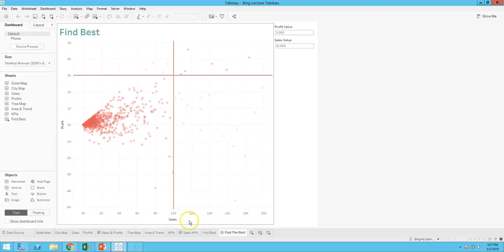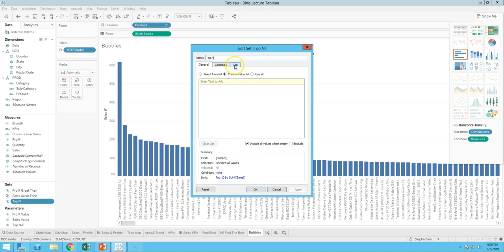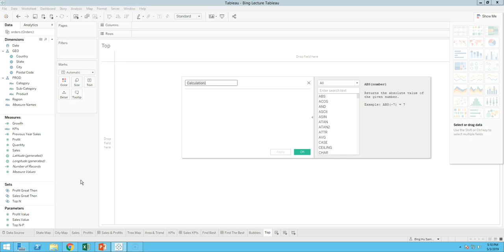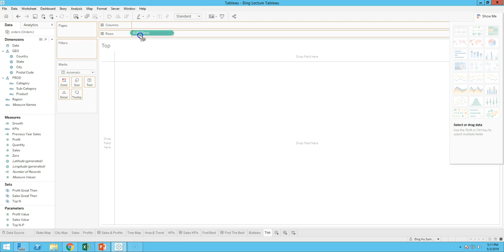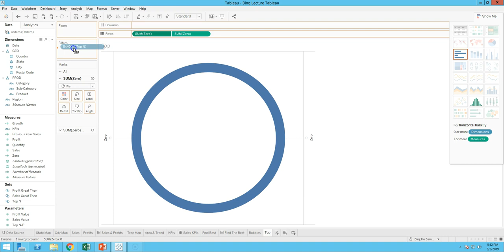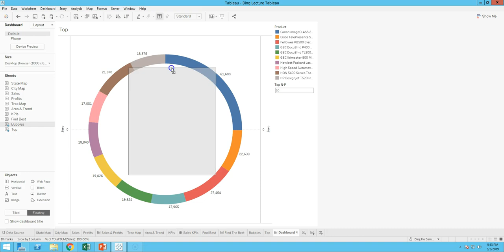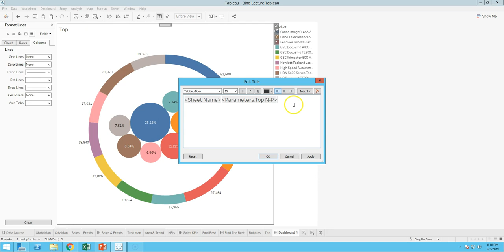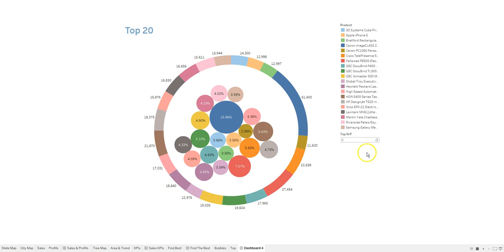Bing Lecture - Tableau Expert Training 5 (Be a Tableau Expert in 1 hour)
Tableau Expert Training - Chinese Mandarin Courses (中文普通话课程)
让您1小时之内，学习成为Tableau专家
第5课
学习Packed Bubbles，Donut Chart，Top N